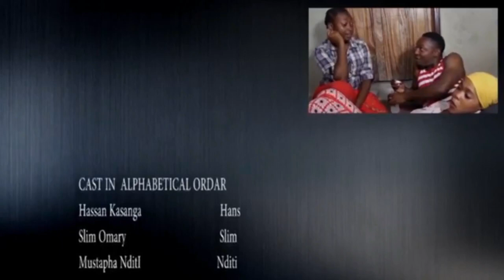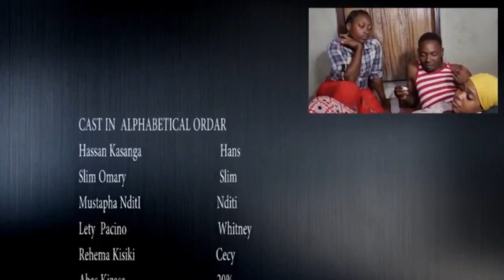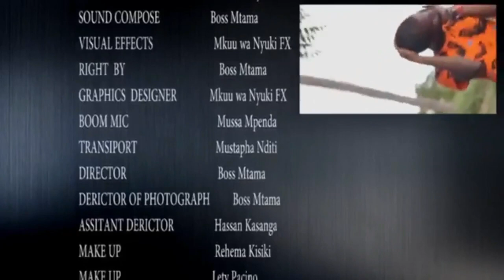Maumivu Niache 2 - Latest Swahili Bongo Movie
Filamu hii ya bongo movie imewashirikisha Hassan Kasanga, Slim Omary, Rehema Kisiki, Mohamed Fungafunga, Getruda Mwita na wengine.

Aforevo Title: Maumivu Niache